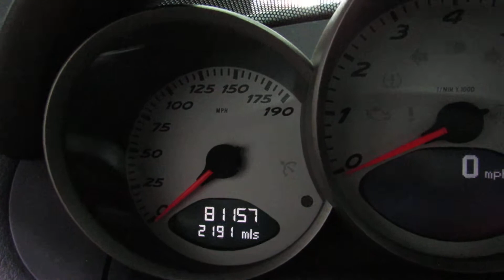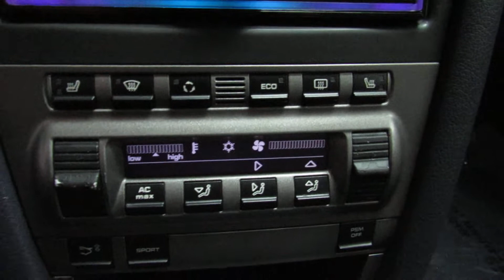2006 Porsche Cayman S